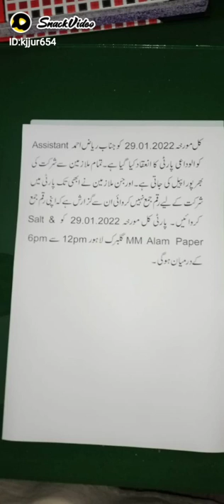Punjab cooperative department lahore updates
User_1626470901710numan:Punjab cooperative department lahore updates